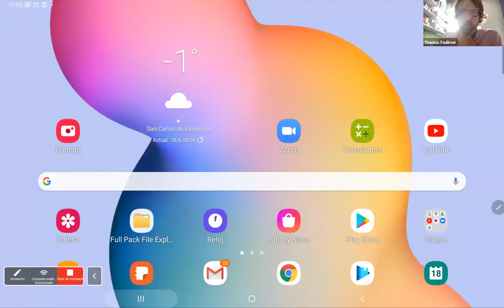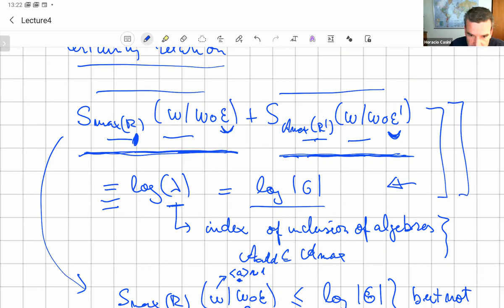(TASI 2021) Horacio Casini - Entanglement in QFT 4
Lecture at TASI 2021 Black Holes, Quantum Information, and Dualities, June 7 - July 2, 2021.